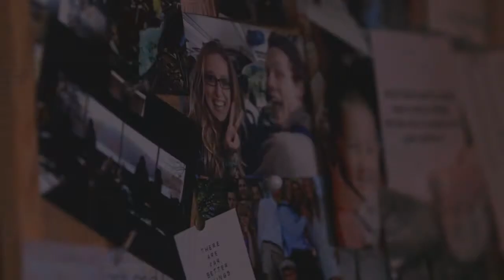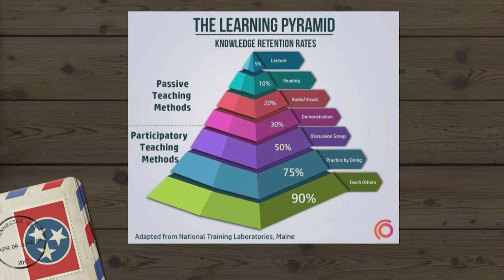Rhythms of a Sent Life: Doing | Living Sent | The Church at Station Hill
Sermon Only | Sunday, May 28, 2017